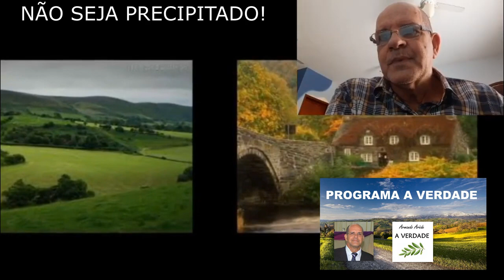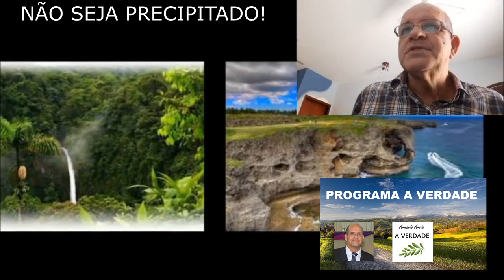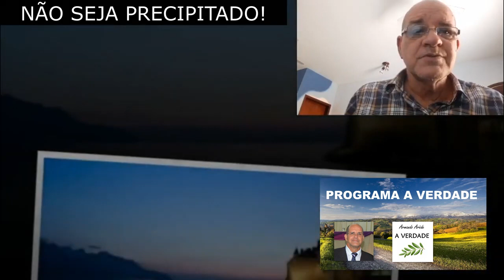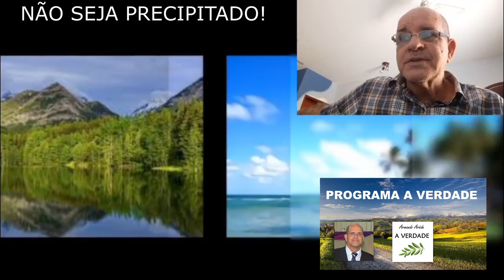NÃO SEJA PRECIPITADO! (Estudo Bíblico)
Neste vídeo, mergulhamos no fascinante mundo dos estudos bíblicos, explorando as profundezas da Bíblia e suas lições atemporais. Através de uma abordagem amigável e acessível, discutimos passagens significativas, contextos históricos e interpretações que enriquecem nossa compreensão das Escrituras. Seja você um iniciante ou alguém que já tem experiência, este vídeo oferece insights valiosos que podem transformar sua leitura da Bíblia. Junte-se a nós enquanto analisamos temas como fé, amor, perdão e esperança, e descubra como esses ensinamentos podem ser aplicados em sua vida cotidiana. Prepare-se para uma jornada de aprendizado e reflexão que irá inspirá-lo a se conectar ainda mais com a Palavra de Deus. Não se esqueça de deixar suas perguntas e comentários, pois adoraríamos ouvir suas opiniões e experiências!